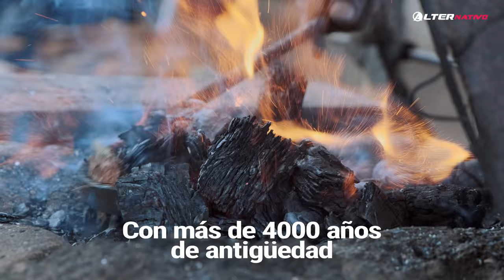El Herrero de Santa Lucía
Con más de 4000 años de antigüedad
la herrería artesanal tiene menos demanda
Don Chema es uno de los pocos que queda.